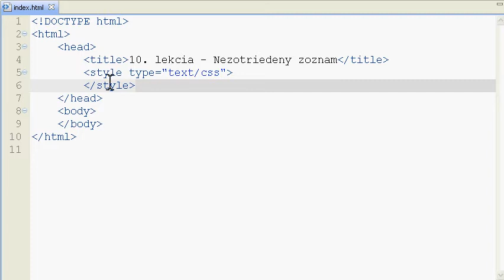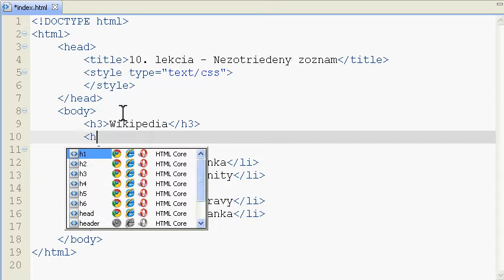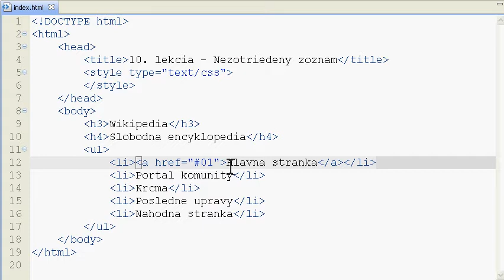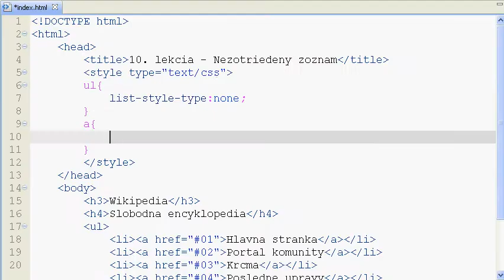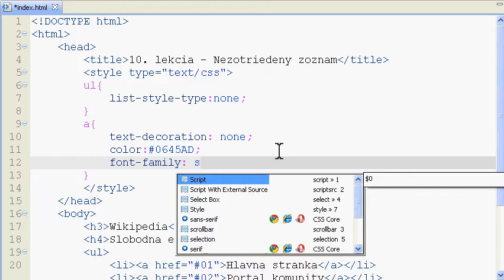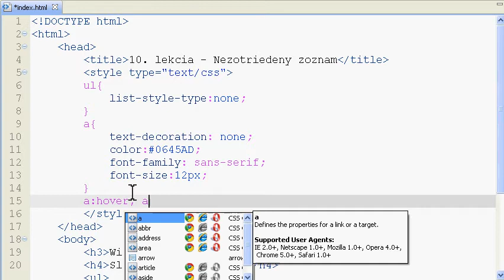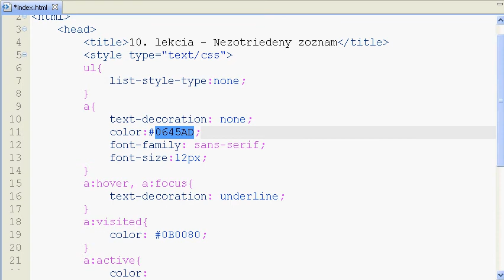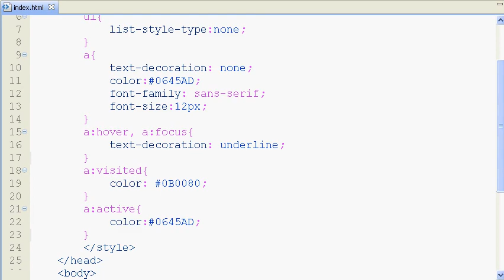XHTML CSS - 11. lekcia - tvorba menu (dizajn wikipedia)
Tvorba jednoducheho menu pomocou nezotriedeneho zoznamu s grafickou inspiraciou zo stranky wikipedie.